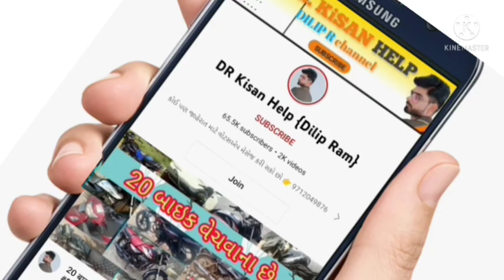યકુબ ભાઈ: મીની ટ્રેકટર વેચવાનું છે લેવા માટે ફોન કરો, old trector sell gujrat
મીની ટ્રેકટર વેચવાનું છે લેવા માટે ફોન કરો, old trector sell gujrat @DRKisanHelp_DilipRam

DR_Kisan_Help_{Dilip_R}
DR_kisan_help{Dilip_R}
 juna tecter vesvana,
Purana tractor Bazar,
 le ves,
tractor price,